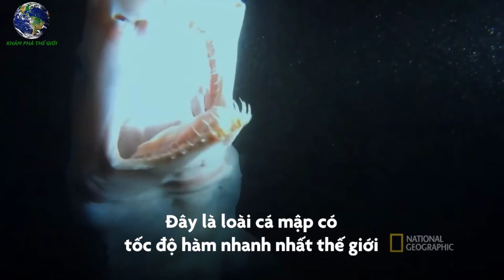Loài Cá Mập Có Tốc Độ Hàm Nhanh Nhất Thế Giới | Khám Phá Thế Giới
Sâu dưới đại dương, những kẻ săn mồi trông rất kỳ dị. Trong những đêm vĩnh hằng dưới đáy vực, chỉ có vây và răng.
Cá mập yêu tinh (goblin shark).
Bộ phận cảm ứng điện trên đầu giúp nó phát hiện con mồi trong bóng tối. Chúng dài khoảng 3-3,6m nhưng có thể phát triển lớn hơn. Nó di chuyển chậm cho đến khi tấn công.
Đây là loài cá mập có tốc độ hàm nhanh nhất thế giới, 3m/s. Nhanh đến mức chỉ có thể nhìn thấy trong chuyển động chậm.
Cá mập yêu tinh có bộ hàm co duỗi giống như súng cao su, phóng về phía trước rồi thu lại ngay lập tức.
- Khả Năng Nguỵ Trang Bậc Thầy Của Loài Cá Mập Quái Dị | Khám Phá Thế Giới